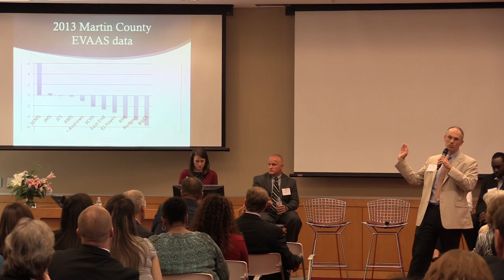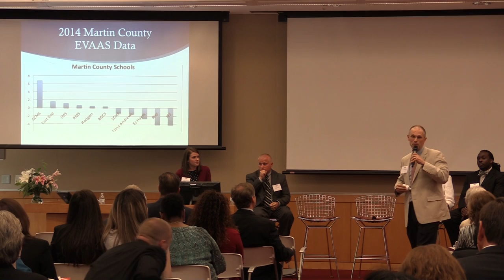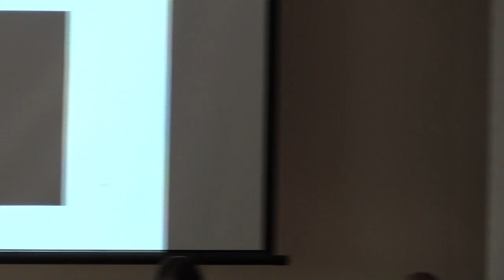NELA Educators Panel Final